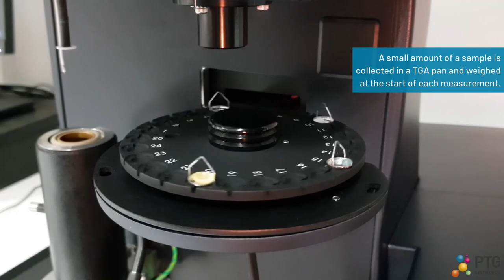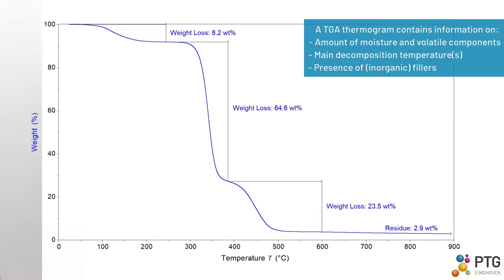Thermogravimetric Analysis TGA - Explained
In this short TGA movie, we provide information on how Thermogravimetric Analysis (TGA) can be applied to help solve your analytical problems.

Thermogravimetric Analysis (TGA)  | Precise Temperature-Weight Insights!
Find out the fascinating world of Thermogravimetric Analysis (TGA), an analytical technique that unveils the hidden properties of materials as they react to changing temperatures.
In TGA movie, we measure the mass of a sample as it responds to varying temperatures, enabling us to detect even the tiniest weight fluctuations, down to a fraction of a microgram. This level of precision empowers us to unravel intricate changes in both physical and chemical characteristics of substances.
The applications of TGA are boundless, spanning a wide array of industries. From plastics, elastomers, and thermosets to mineral compounds and ceramics, TGA is an indispensable tool for quality control and research.
Here are just a couple of real-world examples of how TGA can work its magic:
Polymer Degradation Point Determination:
Ever wondered how to set the perfect processing temperature for a specific type of polymer without compromising its integrity? TGA comes to the rescue! We'll show you how TGA helps identify the degradation point of polymers, ensuring precise temperature control during processing.
Unveiling Inorganic Filler Content:
In composite materials, knowing the exact content of inorganic fillers like glass fibers is crucial. TGA can help you precisely quantify these components, providing vital insights for composite material engineering.
But wait, there's more! TGA analysis can be combined with IR-GCMS, where the power of thermal analysis meets the precision of spectroscopy.